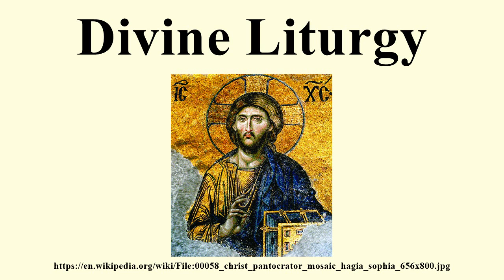Divine Liturgy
Image-Copyright-Info
Image is in public domain
Artist-Info:   Byzantinischer Mosaizist des 12. Jahrhunderts
Image-Copyright-Info